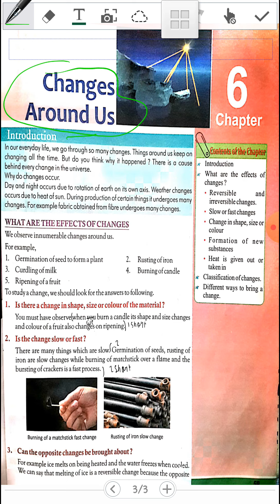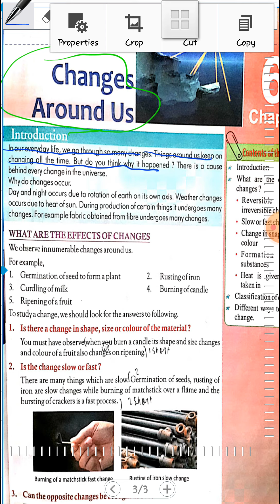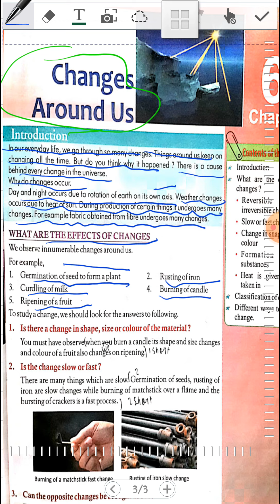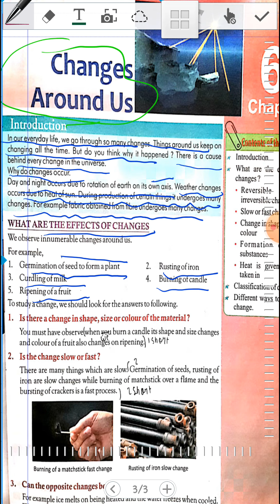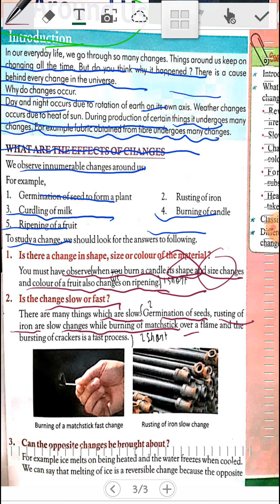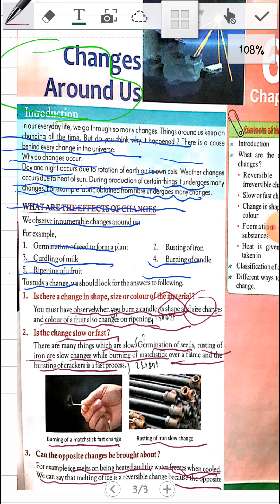क्लास ६ CHANGES AROUND US INTRODUCTION पार्ट 1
प्लीज कमेंट